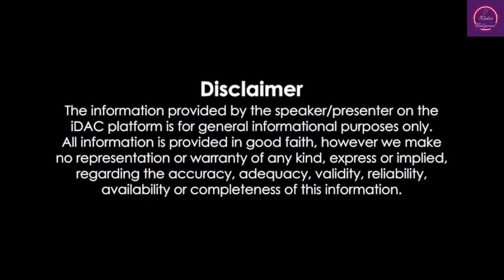Twinkle Khanna Says Indian Strees Face Greater Threat From Men Than Supernatural Entities